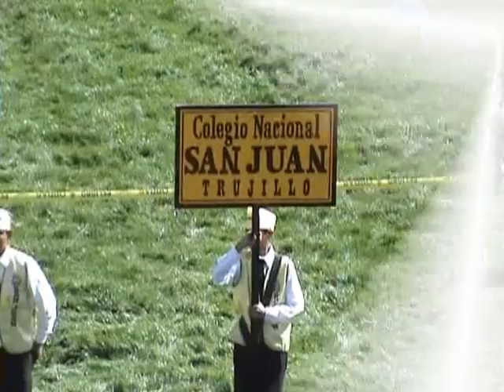08.07.2010. Campeones Nacionales Concepción Junin (4) Banda de Música Colegio San Juan Trujillo Perú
“CAMPEÓN NACIONAL”. XVIII Concurso Nacional de Bandas Escolares, realizado en la Provincia de Concepción - Junín.